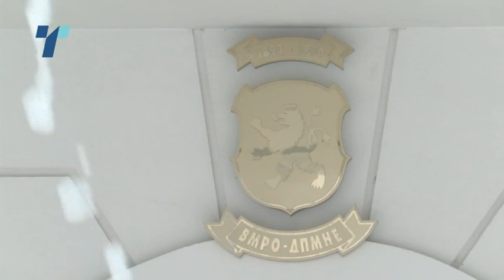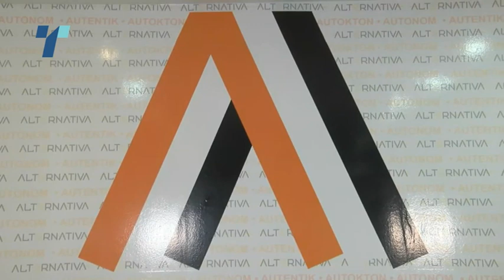Мицкоски бара брзи избори, СДСМ преговара за ново мнозинство, ДУИ е задоволна од своите министри